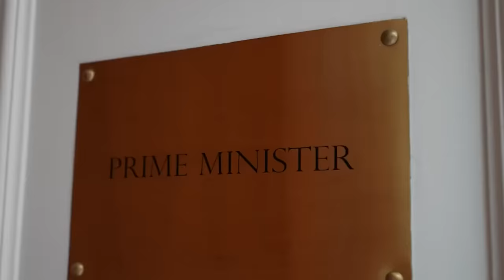khlem ioh rakhe khrismas ha bethlehem namar ka thma//storyteller lyndon